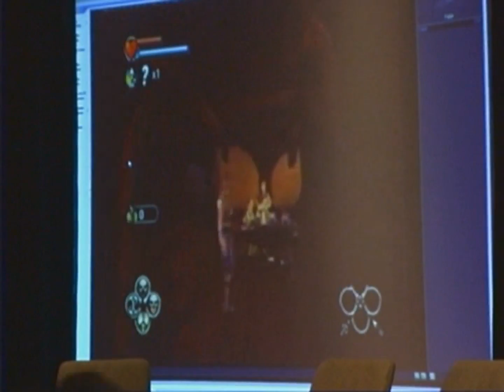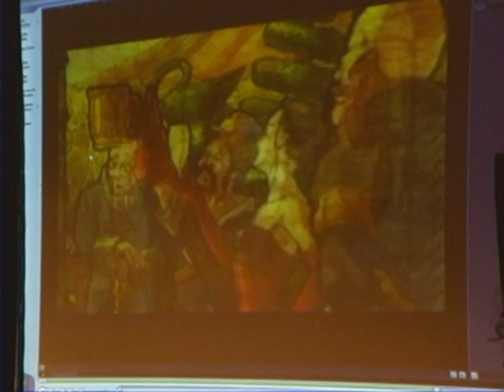Fable - Peter M. Presentation @ DICE 2004 [HD] (Alt. Angle)